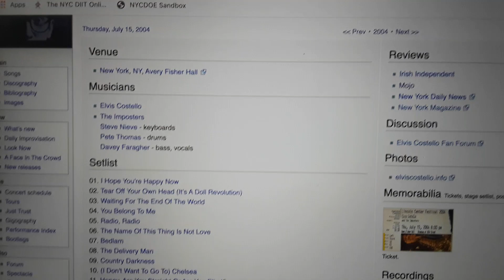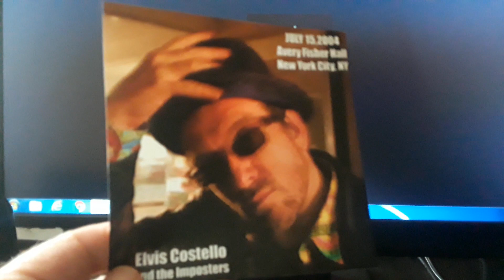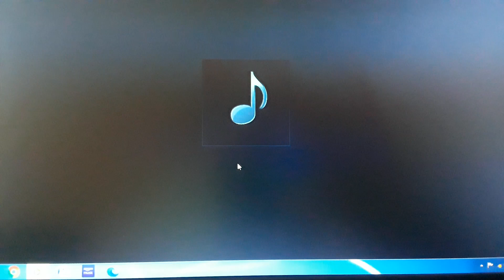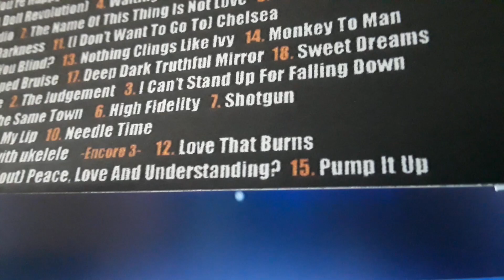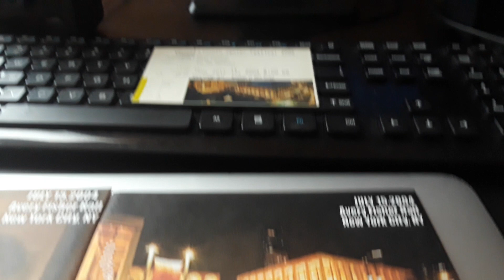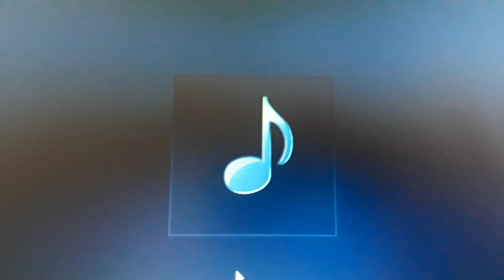ELVIS COSTELLO & THE IMPOSTERS LOVE THAT BURNS PETER GREEN JULY 15, 2004 LIVE FLEETWOOD MAC